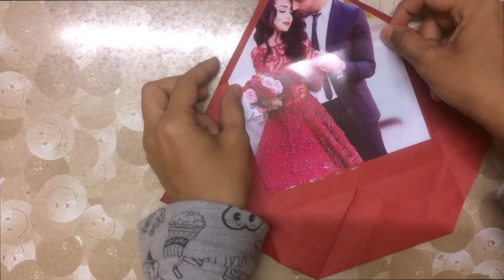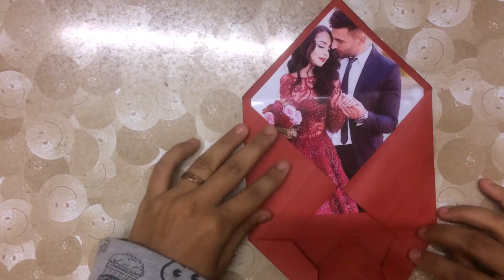PHOTO ENVELOPE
For birthdays,weddings,etc.